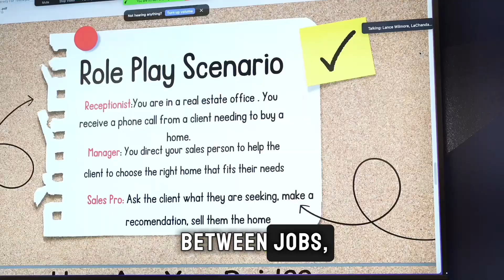Financial Literacy for Success!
Guest presenter, Mortgage and Capital Markets Broker, Mr. Lance Wilmore shared insightful lessons with our scholars on.

📌Financial Fitness
📌Spending Habits
📌How to Build Good Credit
📌Planning for the Future
📌And...Working Smarter

Our scholars are educated through interactive problem-solving and understanding the differences between jobs, careers, and entrepreneurship. Our holistic approach to building leadership skills is planting seeds for a journey to financial success through dedication and perseverance!

“We're not only changing individuals, we're changing generations! “ ~Dr. I. Shevon Harvey, FFL Advisory Board Member

🎥 Danny Banco
VO: Rachel Dupard